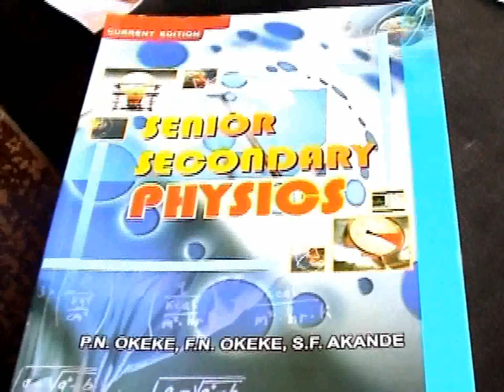BRAVING THE STARS, DOCU FILM ON PROF. PN OKEKE OF PHYSICS PART TWO